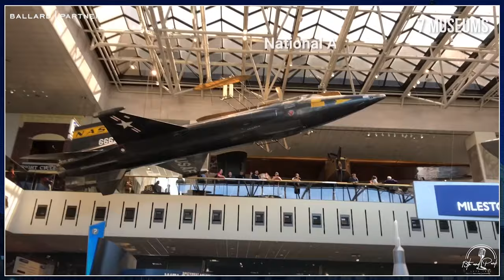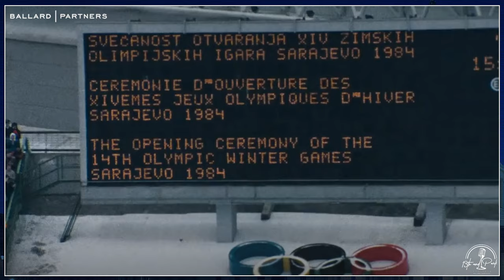"Let's Talk" with Johnny Holliday (Part 2) | 13th & Park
Part 2 of our interview with legendary sportscaster Johnny Holliday, who for nearly a half century had communicated the highs and lows of sports, and life, for generations of fans.